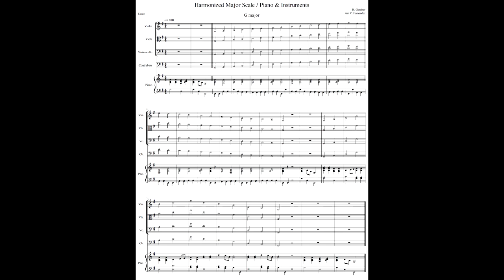G Major 2 Octave Scale & Arpeggio with PIANO & INSTRUMENTS